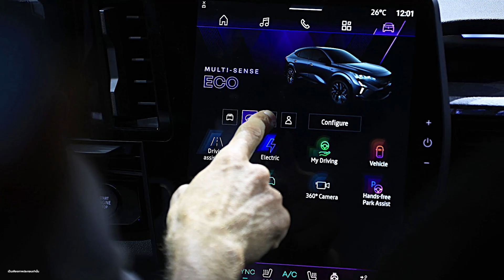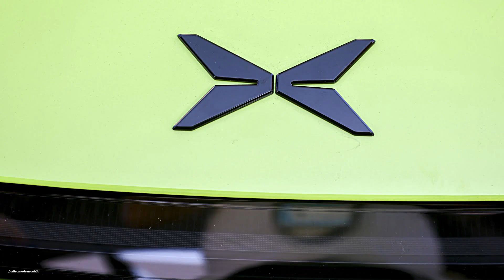เป็นไปได้สูงที่รถยนต์ไฟฟ้าจีน จะครองโลกในอีกไม่กี่ปีข้างหน้า | เทคสมาร์ท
รถยนต์ไฟฟ้าจีนมียอดขายเพิ่มขึ้น 160% ในปี 2022 และครองส่วนแบ่งตลาดโลกถึง 46% มากกว่าคู่แข่งอย่างสหรัฐฯ และยุโรปถึง 2 เท่า

ปัจจัยที่เอื้อต่อการเติบโตของรถยนต์ไฟฟ้าจีน ได้แก่

นโยบายสนับสนุนจากรัฐบาลจีน
ต้นทุนการผลิตที่ต่ำลง
เทคโนโลยีที่ก้าวหน้า
รัฐบาลจีนมีนโยบายสนับสนุนรถยนต์ไฟฟ้าอย่างเข้มข้น เช่น การให้เงินอุดหนุน ยกเว้นภาษี และกำหนดให้รถยนต์ไฟฟ้ามีสัดส่วนในการผลิตรถยนต์ใหม่อย่างน้อย 20% ภายในปี 2025

ต้นทุนการผลิตรถยนต์ไฟฟ้าจีนก็ลดลงอย่างต่อเนื่อง จากการที่จีนมีอุตสาหกรรมการผลิตแบตเตอรี่และชิ้นส่วนรถยนต์ไฟฟ้าที่แข็งแกร่ง

นอกจากนี้ เทคโนโลยีรถยนต์ไฟฟ้าของจีนก็พัฒนาอย่างรวดเร็ว เห็นได้จากแบรนด์รถยนต์ไฟฟ้าจีนหลายแห่ง เช่น BYD, Geely และ Nio ที่สามารถแข่งขันกับแบรนด์รถยนต์ไฟฟ้าชั้นนำจากสหรัฐฯ และยุโรปได้

อย่างไรก็ตาม ยังมีปัจจัยบางประการที่อาจส่งผลกระทบต่อการเติบโตของรถยนต์ไฟฟ้าจีน เช่น

ปัญหาห่วงโซ่อุปทาน
ความต้องการรถยนต์ไฟฟ้าที่อาจลดลงหากเศรษฐกิจโลกถดถอย
หากจีนสามารถแก้ไขปัญหาเหล่านี้ได้ รถยนต์ไฟฟ้าจีนก็มีโอกาสที่จะครองตลาดโลกได้อย่างแน่นอน

ต่อไปนี้เป็นตัวอย่างที่แสดงให้เห็นว่ารถยนต์ไฟฟ้าจีนกำลังขยายตลาดไปทั่วโลก

แบรนด์รถยนต์ไฟฟ้าจีนหลายแห่ง เช่น BYD, Geely และ Nio ได้ขยายตลาดไปยังยุโรปและสหรัฐอเมริกา
รถยนต์ไฟฟ้าจีนเริ่มได้รับความนิยมในภูมิภาคเอเชียตะวันออกเฉียงใต้ เช่น ไทย อินโดนีเซีย และเวียดนาม
ผู้ผลิตรถยนต์จากตะวันตกหลายแห่ง เช่น Volkswagen และ General Motors ได้ลงทุนในการผลิตรถยนต์ไฟฟ้าจีน
จากปัจจัยต่าง ๆ ข้างต้น รถยนต์ไฟฟ้าจีนมีแนวโน้มที่จะครองตลาดโลกในอีกไม่กี่ปีข้างหน้า นี่เป็นโอกาสที่ดีสำหรับธุรกิจไทยที่จะเข้าไปมีส่วนร่วมในอุตสาหกรรมรถยนต์ไฟฟ้าจีน